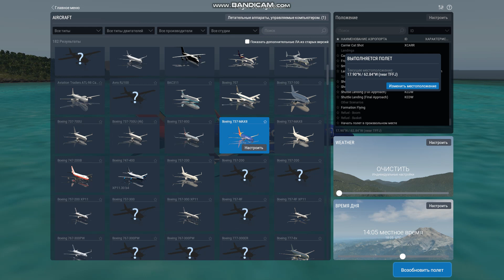St. bartelemy: aeroporto piu pericoloso. Сен Бартелеми: самый опасный аеропорт.